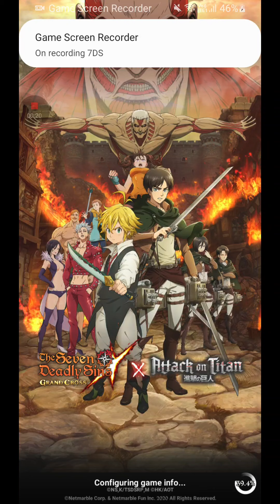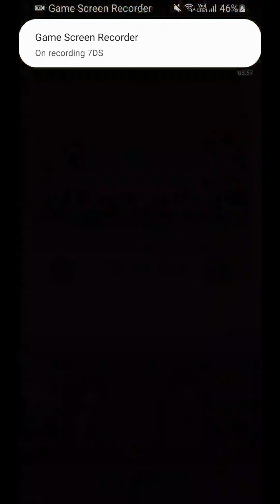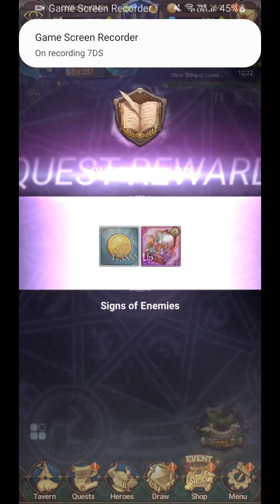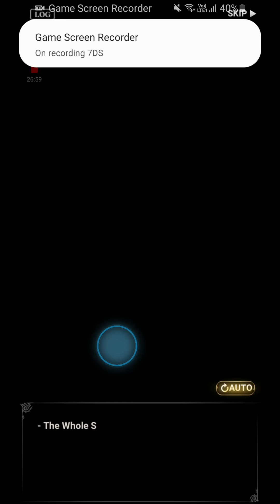Attack on Titan event part 2 CM